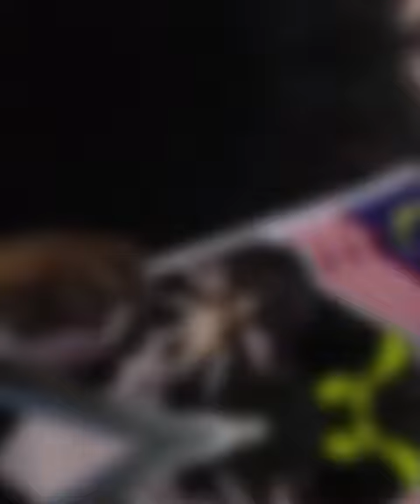JNews | Lebih 10,000 Unit Residensi Madani, Wilayah Akan Dibangunkan Di Putrajaya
Menteri di Jabatan Perdana Menteri (Wilayah Persekutuan), YB Dr. Zaliha Mustafa berkata, ini adalah satu daripada usaha peningkatan darjat hidup rakyat di bawah kluster Program Usaha Jaya Insan (PUJI) melalui inisiatif Lindung @ PUJI yang merupakan satu daripada inisiatif atau program memperkasa warga Wilayah Persekutuan yang telah dirangka sebagai pendekatan inklusif dalam menangani isu sosio ekonomi di Wilayah Persekutuan Kuala Lumpur, Labuan dan Putrajaya.